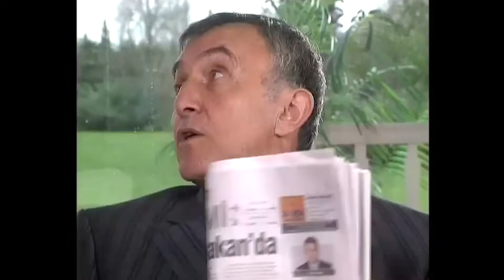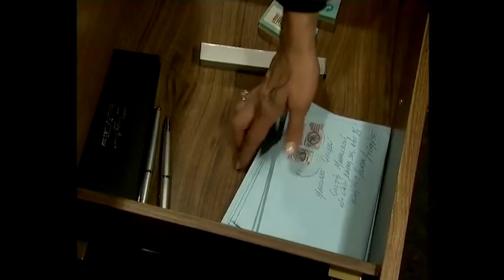Yanık Koza | 62. Bölüm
Yanık Koza 63. Bölümü İzlemek İçin:

Semih'in uygunsuz teklifi karşısında şaşkına dönen Hanzade, tehditlere dayanamaz ve Semih'i görmeye gider. Ancak Semih'in yaklaşımından çok rahatsız olan Hanzade Semih'i yaralar. Fakat olanların Galip tarafından öğrenilmesinden de korkmaktadır. Tek umudu Semih'in konuşmamasıdır. Ve beklediği gibi de olur.Hanzade , Semih'in kendi adını vermemesi ve Hanzade'nin onu yaraladığını saklamasından dolayı rahatlamıştır.Bu arada Makbule'nin yaptıklarını öğrenen Veysel çılgına döner ve nişanı bozar!Galip,İstanbul'da bedbaht halde bulduğu kardeşini Bursa'ya dönmeye ikna etmek üzere yola çıkar. Hanzade, Semih'e teşekkür etmek üzere, gizlice hastaneye gelir. Fakat Hanzade'yi bekleyen kötü bir sürpriz vardır!

Bursa'nın köklü, iyi tanınan ve başarılı bir ailesi olan Çelebiler, dışarıdan bakıldığında adeta mükemmel, zengin, birbirlerine bağlı, mutlu, muhafazakâr, haysiyetli ve takdir edilen bir Bursalı ailedir. Baba Asaf Çelebi'nin, yıllar evvel iki ilkel tezgâhla kurduğu tekstil atölyesi, Türkiye'nin en gelişmiş tekstil fabrikalarına dönüşmüş ve Amerika'ya, Avrupa'nın hatırı sayılır firmalarına hatta iç pazara kumaş ve giyim üreten bir holding halini almıştır. Tüm bunların arkasında, İstanbul Teknik Üniversitesi'ni bitirir bitirmez, Bursa'ya baba ocağına dönen ailenin büyük oğlu Galip Çelebi vardır. Doğal, iyi niyetli, karizmatik ve çalışkan bir adam olan Galip, hep hayırlı bir evlat olmuştur. Çelebi ailesinin en büyük şansı olan Galip, Hanzade Birkol ile evlenmiş ve evliliğinin üçüncü yılında bir de oğlu olmuştur: Ömerasaf. Galip ve kardeşi Akın Çelebi, hem iş dünyasında hem de çevrelerinde hasetle ve takdirle bakılan iki varisidir bu imparatorluğun. Anneleri Esmanur Hanım, Bursa eşrafının en güçlü kadınlarındandır. Galip'in eşi Hanzade ise Bursa'nın en şanslı gelini. Galip ile Hanzade arasında, yıllar evvel giderek büyüyen uyuşmazlık, oğullarının doğumu ile sanki rafa kalkmıştır. Galip için prensipler ve aile her şeyin önünde geldiğinden, Hanzade'nin hamile kalışıyla evlilik kurumu devam etmiştir. Oğlu Ömer Asaf'a aşırı düşkün olan Galip için, evlilikten ve aşktan bekledikleri, yerini, aile babalığına ve iş hayatındaki başarı hedefine dönüşmüştür. Her şeyin normal hatta mükemmel göründüğü bu ailenin içi aslında bir Yanık Koza'dır. Galip Çelebi'nin ve tüm ailenin kaderi bir anda korkunç bir trajediyle allak bullak olur. 10 yıl evvel yaşanan ve Galip'ten saklanan büyük sır, 2005 sonbaharında ortaya çıkar ve çözülmeler başlar. O büyük aile; gerçek bir aile bile değildir aslında!